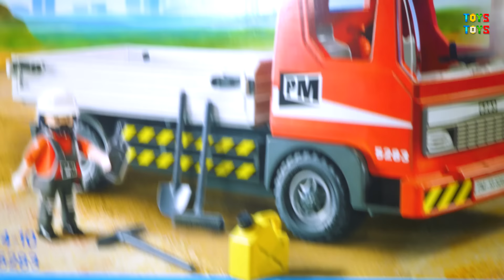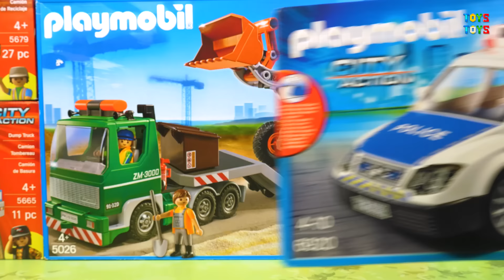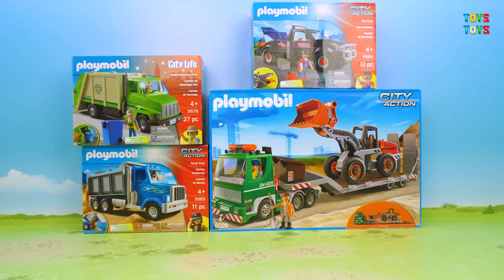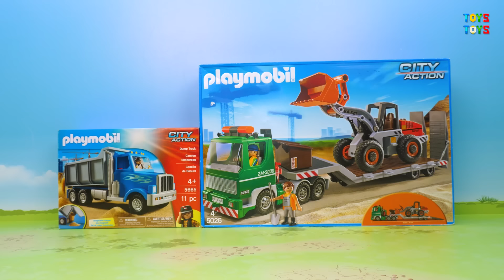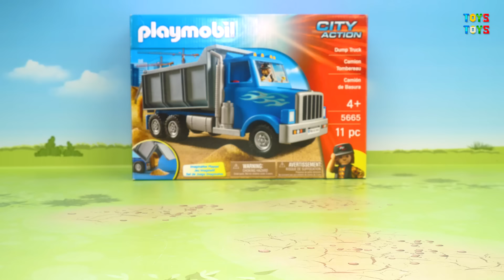Полиция Пожарные Поезд Самосвал Эвакуатор Мусоровоз - видео распаковка.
Новые распаковки смотрите на канале toys toys.

Toys Toys ; -))